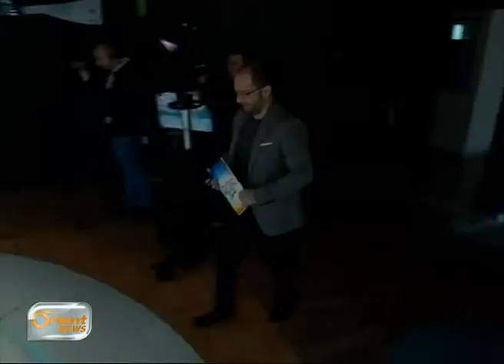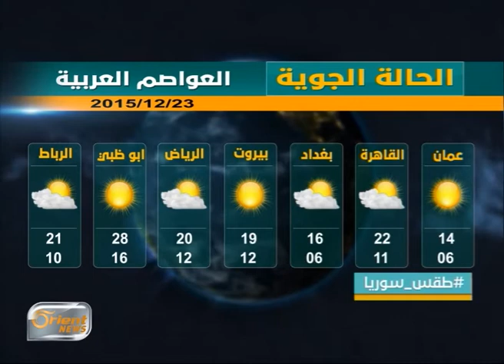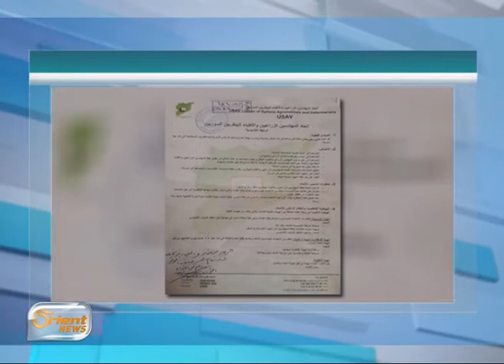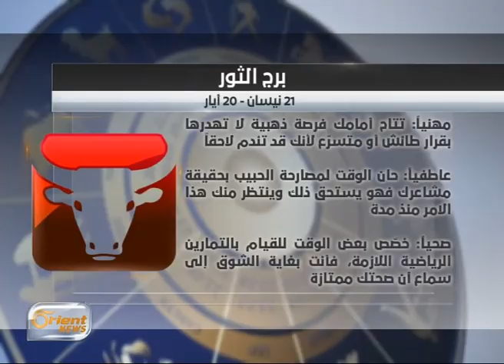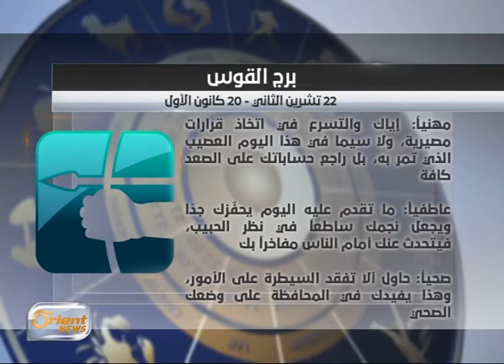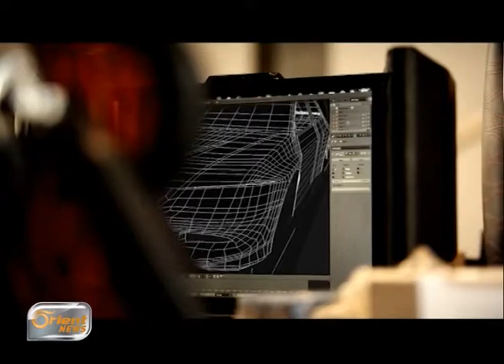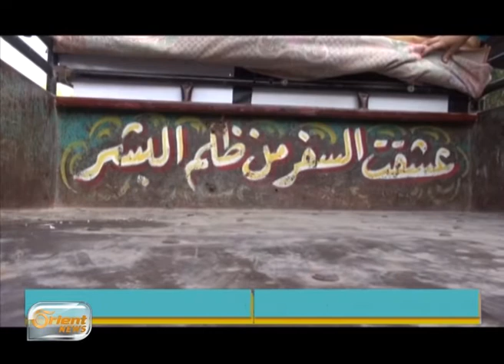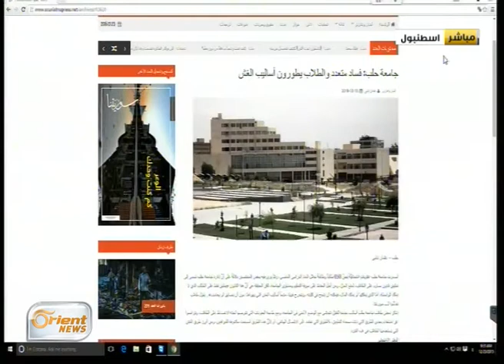جولة الصباح 23-12-2015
جولة الصباح

أورينت نيوز